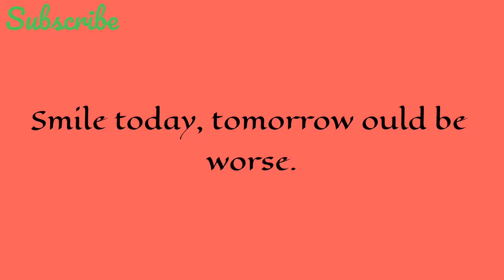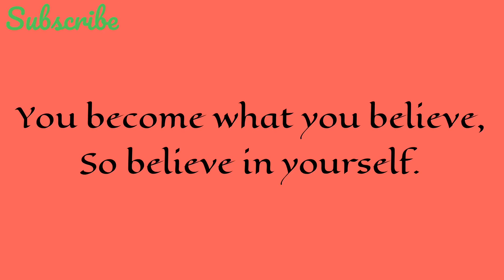AESTHETIC INSTAGRAM BIO IDEAS.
Hello Dosto is video mein maine aap sab ko bohot sare aesthetic Instagram bio likhne bataya hun jise aap apne INSTAGRAM kay post me use kar sakte ho.
Mujhe umeed hai ki aapko ye video pasand aayega.

About: Arif Digital Blog is a YouTube Channel , where you find technological videos in hindi:)